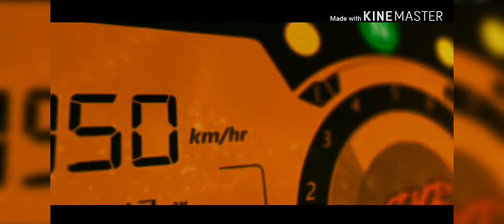"SULTAN CAWET" - BUSNYA HAMPIR JIM❗❗|| BUSSID BALAP ASPAL || BUS SIMULATOR INDONESIA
🎮🎮🎮🔺 JUST FOR FUN GUYS🔺 🎮🎮🎮

🔴 Group in Facebook :-
✅ S.1.A RACING TEAM BUSSID